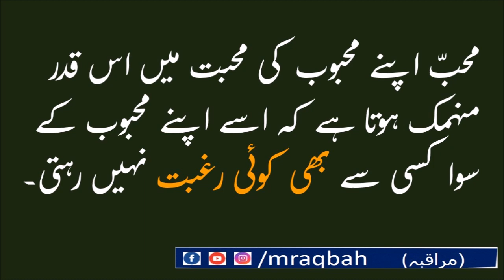اور جو لذت اسے محبوب کے خیال و صال میں ہوتی /Love sufism sufibarkatali ishq #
Mohabbat ki ajab Tashreeh/Love love sufism sufibarkatali ishq #@Muraqbah
محبت کی عجب سسکتی ہوئی صوفیانہ تشریخ جسے پڑھکر آپ کسی اور دنیا میں کھو جائیں گے۔